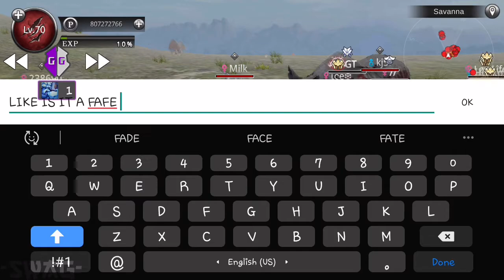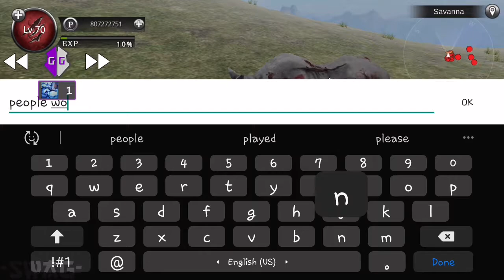WILD ANIMALS ONLINE - GAMEPLAY #5